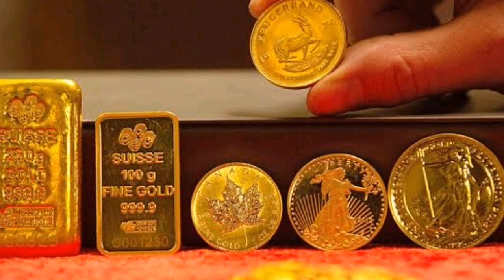Today Gold price in India || 20 September gold rate in India